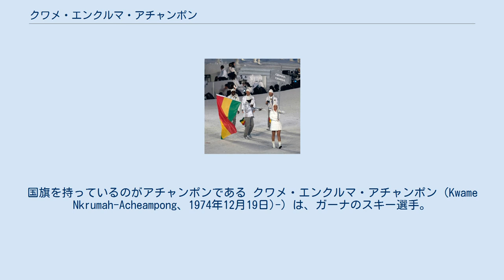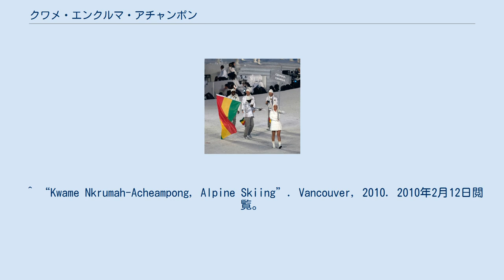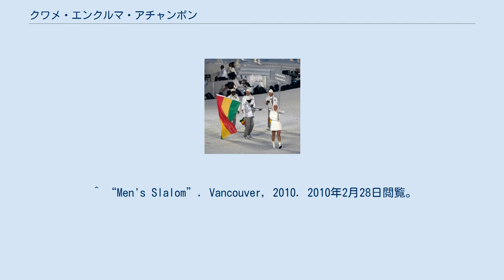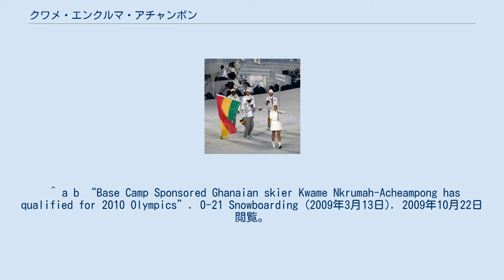クワメ・エンクルマ・アチャンポン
バンクーバーオリンピック開会式。
国旗を持っているのがアチャンポンである クワメ・エンクルマ・アチャンポン（Kwame Nkrumah-Acheampong、1974年12月19日)-）は、ガーナのスキー選手。
ニックネームは、「スノー・レオパルド」（ユキヒョウ）。
2010年バンクーバーオリンピックにおいて、ガーナ初の冬季オリンピック選手として男子回転に出場し、1本目を参加者102人中53位（完走者54人）で完走、2本目も完走して47位の成績を残した。
 アチャンポンは彼の父親が博士号を取得するために留学していたスコットランドのグラスゴーで生まれたが、父親がすぐに帰国したため、彼もガーナへと移り、首都アクラの近くの町で育った。
彼は成長するとサファリガイドをしていたが、2000年にイギリスへ移住した。
2002年、彼はイングランド中部のミルトン・キーンズにあるエクスケイプ屋内スキー場に受付として就職した。
このスキー場では職員は無料でスキーをすることができ、ここでアチャンポンはスキーを始め、その魅力にとりつかれていった。
 2006年トリノオリンピックにもアチャンポンは出場を希望したものの、予選の段階でタイムが規定に届かず出場はかなわなかった。
2009年のオリンピック予選において、アチャンポンは国際スキー連盟の定めたアルペンスキーの出場資格である120-140点内をクリアする137.5点でゴールし、バンクーバーオリンピックへの出場資格を得た。
 しかしガーナから資金援助を得ることができなかったために、アチャンポンはみずから「スノー・レオパルド」（ユキヒョウ）という衣料ブランドを立ち上げ、そこからの収益で出場費用をまかなった。
こうしてアチャンポンはガーナ史上初の冬季オリンピック代表としてバンクーバーオリンピックに出場を果たした。
 オリンピック後、アチャンポンはガーナでのウィンタースポーツの普及に力を入れ、ガーナ冬季オリンピック協会を設立し、さらに首都アクラに近いアクアペン丘陵のマムフェに政府の支援を得てガーナ初のグラススキー場を開設する計画を立て、2014年ソチオリンピックまでには完成させる計画である。
 ^ “Kwame Nkrumah-Acheampong, Alpine Skiing”. Vancouver, 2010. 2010年2月12日閲覧。
^ a b c d e Dutta, Kunal (2009年10月22日). “Forget Eric the Eel... meet the Snow Leopard”. The Independent. 2009年10月22日閲覧。
 ^ “Men's Slalom”. Vancouver, 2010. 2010年2月28日閲覧。
^ a b O'Connor, Ashling (2009年3月13日). “Kwame Nkrumah-Acheampong set to be first Ghanaian to compete in Winter Olympics”. The Times. 2009年10月22日閲覧。
 ^ Agboola, Tope (2005年10月7日). “Ghana's snow leopard skis for glory”. BBC. 2009年10月22日閲覧。
 ^ a b “Base Camp Sponsored Ghanaian skier Kwame Nkrumah-Acheampong has qualified for 2010 Olympics”. 0-21 Snowboarding (2009年3月13日). 2009年10月22日閲覧。
 ^ 毎日jp　2010年3月1日